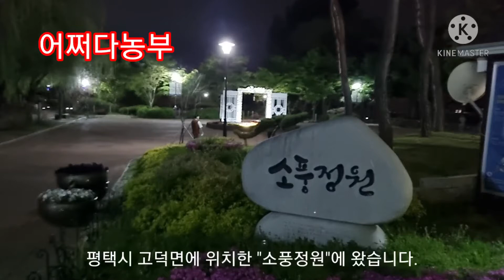밤에가본 소풍정원~